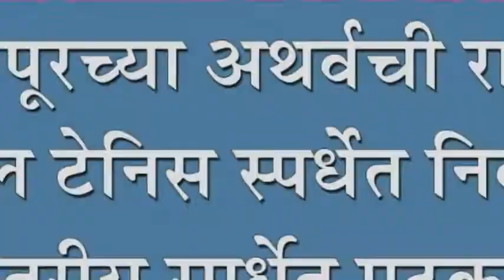बदलापूरच्या अथर्वची राष्ट्रीय टेबल टेनिस स्पर्धेत निवड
बदलापूरच्या अथर्वची राष्ट्रीय टेबल टेनिस स्पर्धेत निवड : राज्यस्तरीय स्पर्धेत पटकावला प्रथम क्रमांक